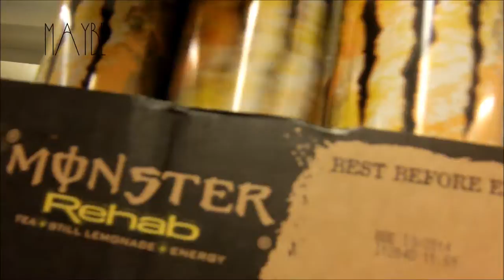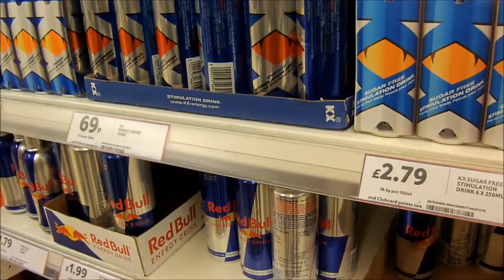VLOG DAY IN THE LIFE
love you all peace out